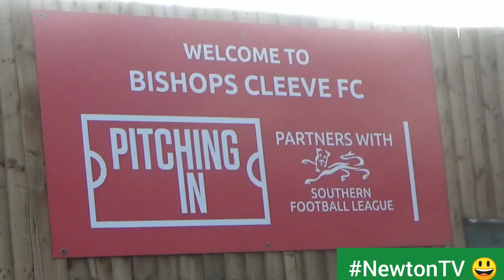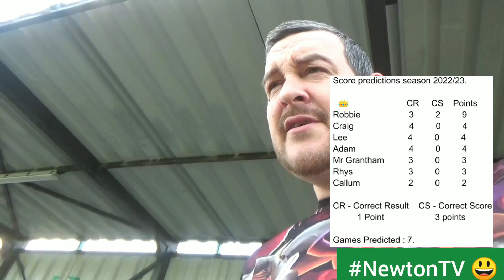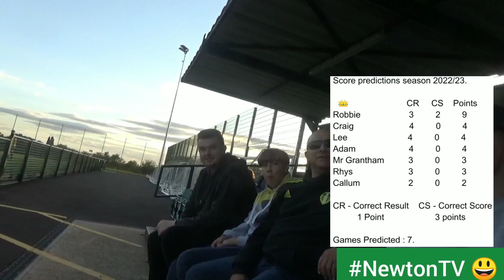Bishop's Cleeve Development v Cheltenham Saracens Development // Has He Give It...? //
Voted by Severn Sport as Best Social Media Channel 2021/22.

Friday 19th August.

Kayte Lane 🏟️ (25th Visit)

Hellenic League Division Two West.

Bishop's Cleeve Development v Cheltenham Saracens Development.

// Has He Give It...? //